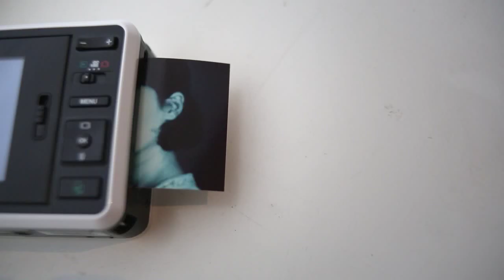Weight Watchers 'Race of Two Minds' by Ed Morris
Positivity wins. So does Ed’s new motivational film for Weight Watchers.